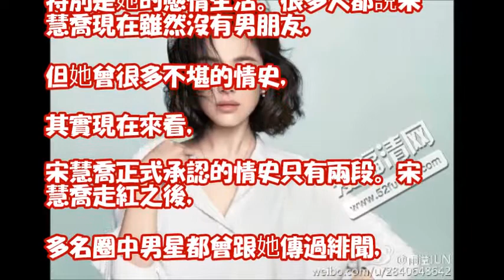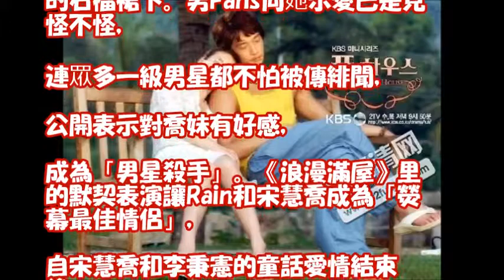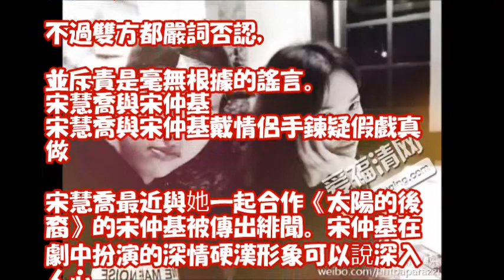宋慧喬和誰談過戀愛 宋慧喬歷任男朋友介紹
宋慧喬婚後四個月首度亮相～幸福的樣子真的美翻了！成為雪花秀品牌成立21年以來的第一個代言人！